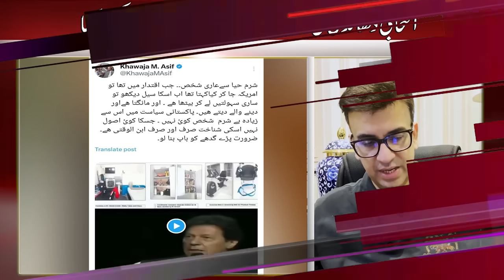Judiciary Responsible For Election Rigging | Nawaz Sharif Grace | PMLN Leader Statement about Khan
Judiciary responsible for 2024 election rigging. A new Pandora's box has been opened | Nawaz Sharif's Grace | Imran Khan will make a donkey his father if necessary., the League leader

Judiciary's Role in 2024 Election Rigging | Nawaz Sharif's Grace | PMLN Leader Controversial Statement about Imran Khan's | Muneeb Farooq Official Vlog

Description:
Welcome to Muneeb Farooq Official Vlog! In this episode, we uncover a new Pandora's box as allegations arise about the judiciary's role in rigging the 2024 elections. Witness the dignified demeanor of Nawaz Sharif and delve into a shocking statement by a PMLN leader khawaja asif about Imran Khan. Don't miss out on these explosive revelations.